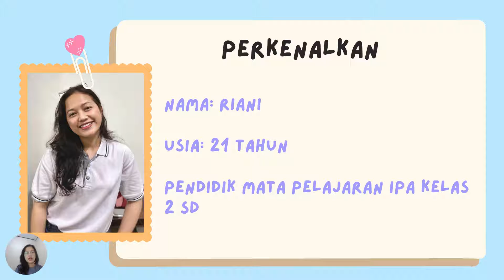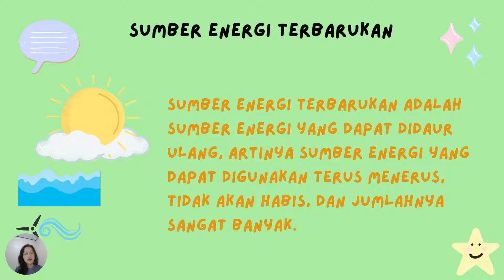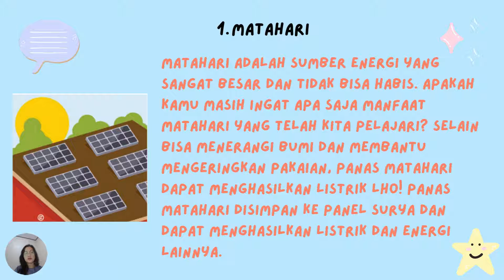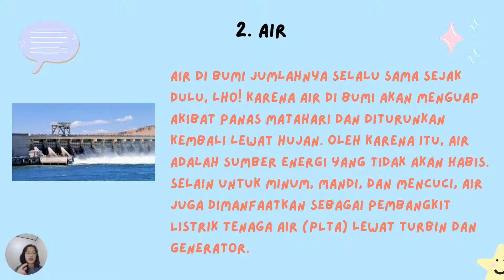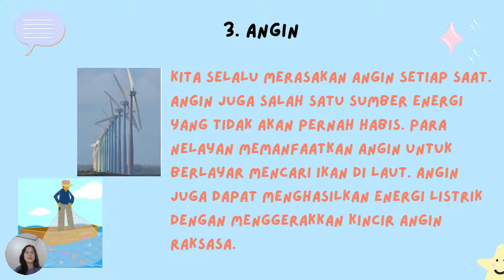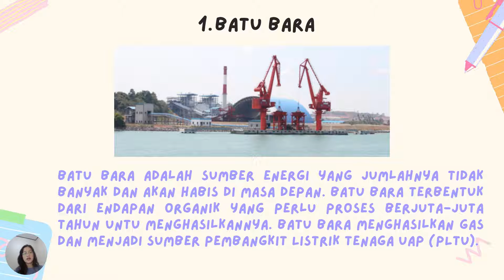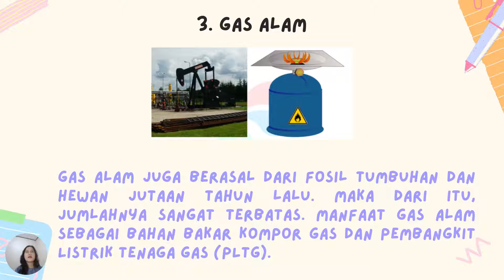Kelas 2 - IPA - Energi - Pertemuan 3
Halo, Sahabat RUMBEL BEM UI 16